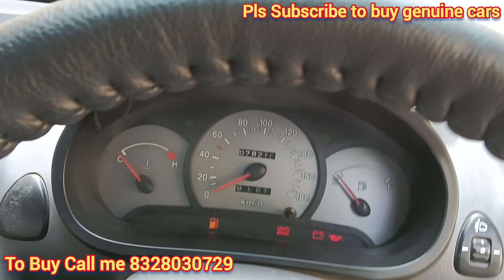Santro Xing 2006 Showroom Condition Sale in Hyderabad (SOLD)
Santro Xing 2006 Showroom Condition, fully loaded with front two power windows, power steering, chilled a.c, original car, smooth and powerful engine, good tyres and battery, RC valid till 2027, music player, Price 1.42 lakhs.